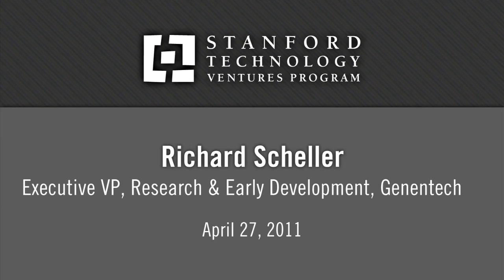Richard Scheller: Ethical Issues in Drug Development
Genentech Executive Vice President Richard Scheller discusses some of the thought-provoking ethical issues that arise in the drug development process. To illuminate the issue, Scheller describes the painful challenges of the clinical trial placebo process, often required by the Food and Drug Administration. He also articulates some of the ethical implications related to drug costs and insurance reimbursements.